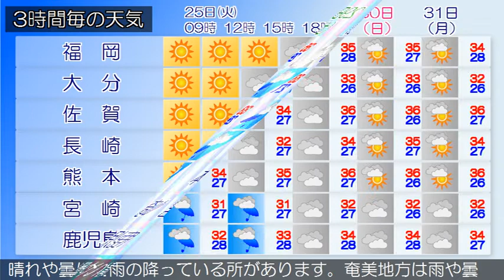2020/08/25 九州地方の天気予報 朝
福岡、北九州地方では、２５日昼前から強風に注意してくださ
い。福岡県は、高気圧に覆われて晴れとなっています。２５日
は、高気圧に覆われて概ね晴れとなりますが、午後は湿った空
気や強い日射の影響で曇りとなり、雷を伴い激しい雨の降る所
があるでしょう。高温が予想され、熱中症の危険が特に高くな
る見込みです。暑さを避け、水分をこまめに補給するなど、十
分な対策をとってください。
奄美地方では、２５日明け方まで土砂災害に警戒してください
。薩摩地方では、強風と高波に、種子島・屋久島地方では、高
波、落雷や突風、急な強い雨に注意してください。九州南部は
晴れや曇りで雨の降っている所があります。奄美地方は雨や曇
りとなっています。